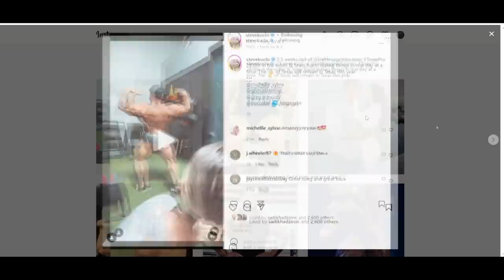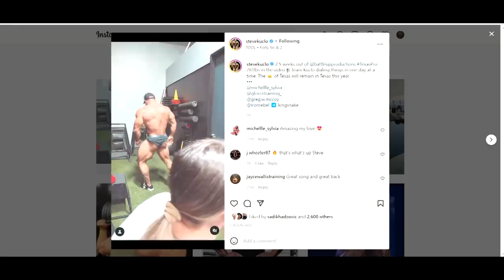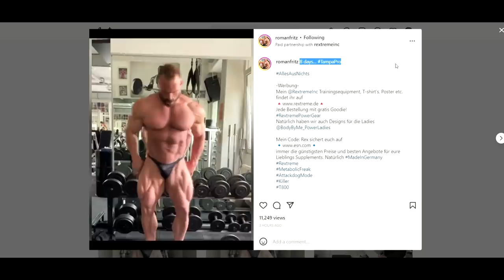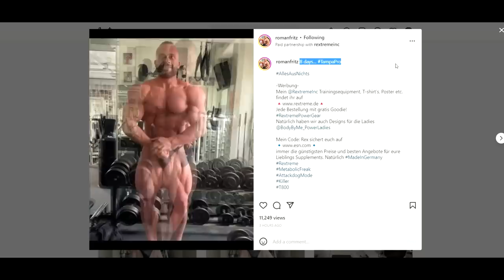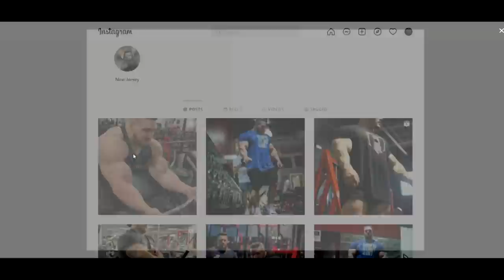Steve Kuclo 2 Weeks Out! + Nick Walker Should Stop Growing His Arms! + Labrada WOW + Tampa Preview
TIMESTAMPS:
00:00 - Intro
00:16 - Steve Kuclo 2 Weeks Out
05:02 - Kamal Elgrargni 1 Week Out
08:05 - Roman Fritz Is Doing Tampa
10:14 - Hunter Labrada Looks Freaky
12:21 - Nick Walker Growing His Arms